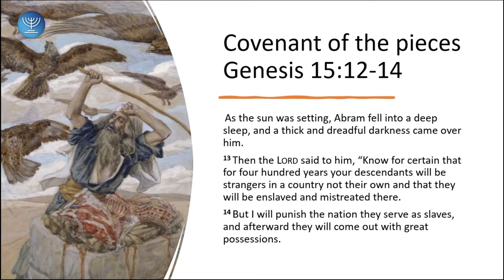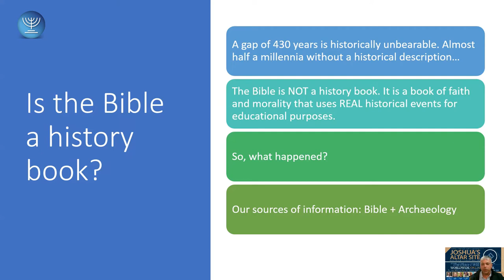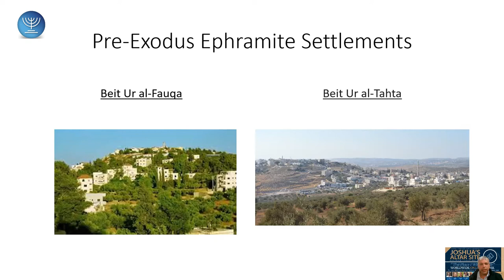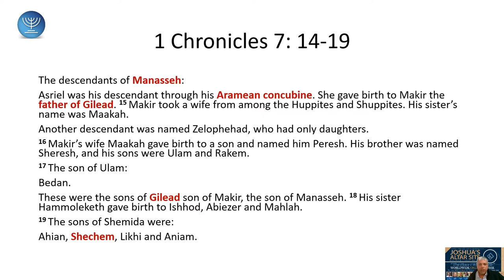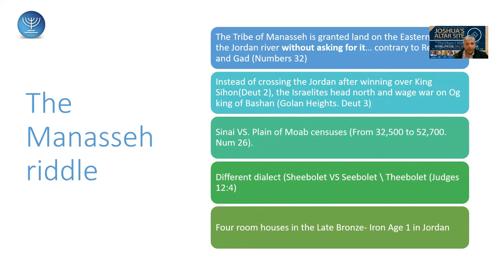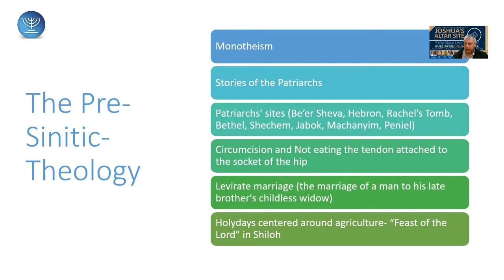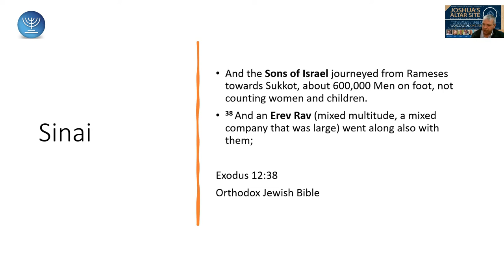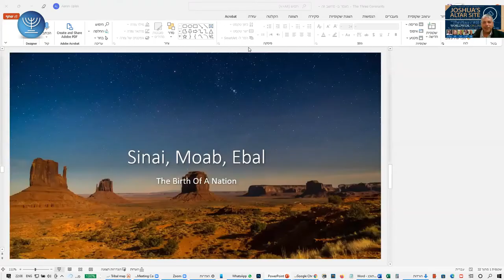Joshua's Altar Online Course | Lecture # 5 | Aaron Lipkin | The Native Israelite Tribes.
Why is there a need for two more covenants after Sinai?

Were all the Israelites in Egypt?

Who are the various Israelite groups that attended the ceremony on Mt. Ebal?